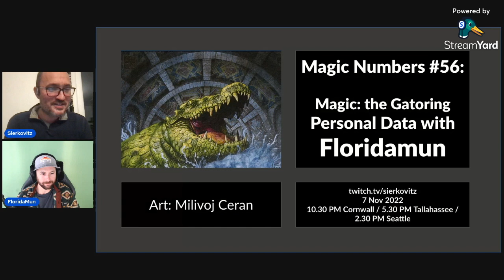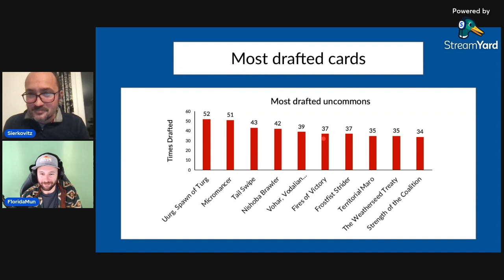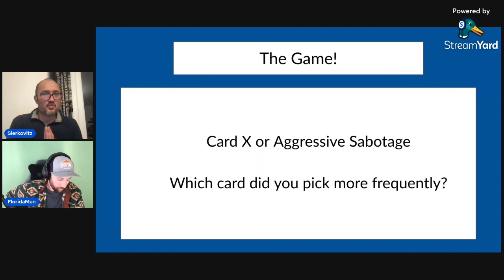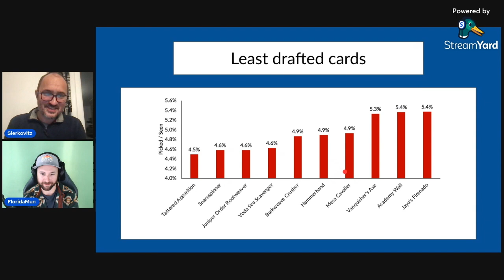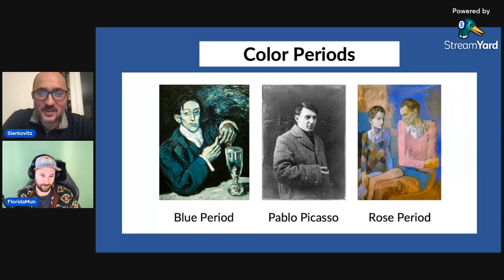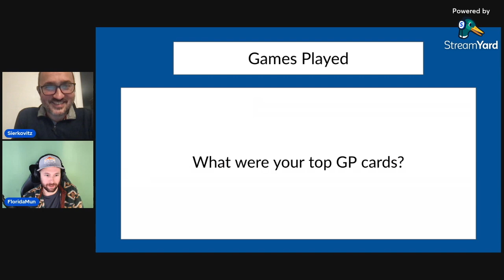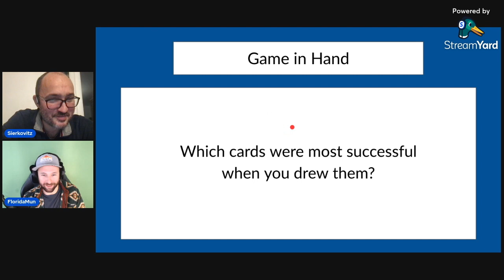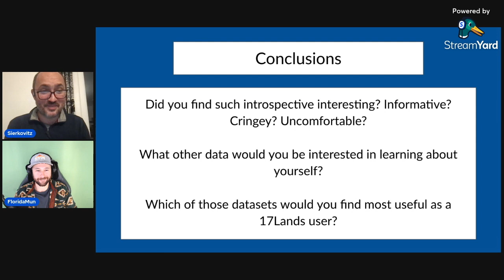Magic Numbers #56: Magic: the Gatoring, Personal data of Florida Mun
Time to say goodbye to DMU draft data, and what better way than to look at the vast personal data of the all-time 17Lands.com trophy leader, Floridamun? We look at 175 drafts Chris played over the duration of the format in quest to find out what makes him such a good player. How does he manage to keep up such an impressive win rate across so many games.

We look at his draft habits, pick preferences, card win rates and much more.